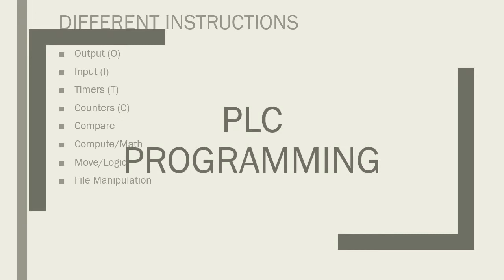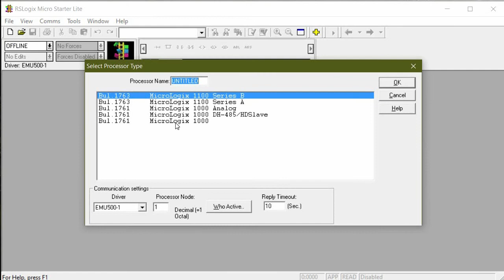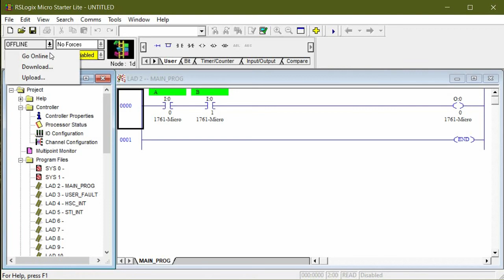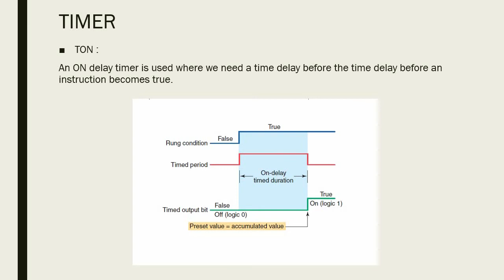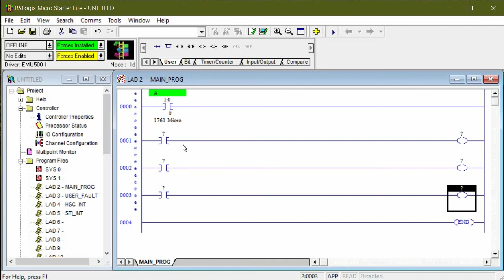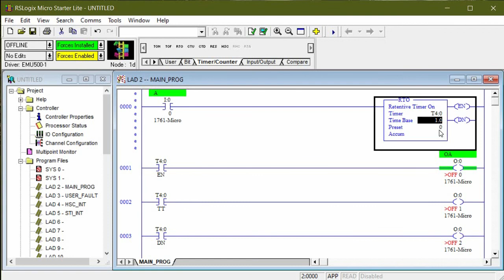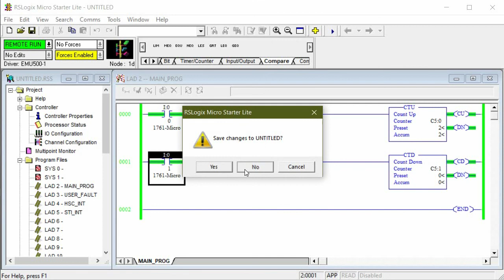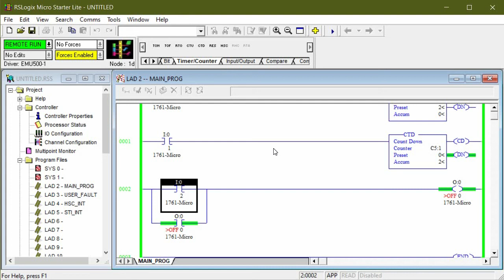PLC BASICS TUTORIAL IN MALAYALAM | KTU | S8 EEE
PLC Relay Ladder Logic programming for KTU S8 EEE students
Discusses about PLC and SCADA
Explains the PLC programming elements according to KTU syllabus